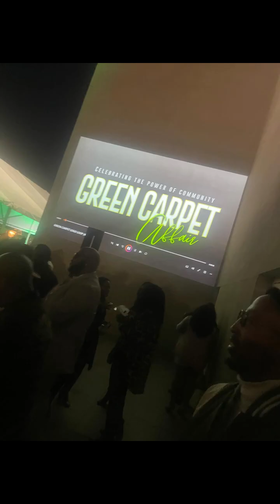Let’s go to the Green Carpet Affair 2024